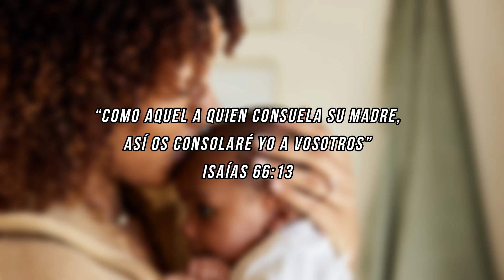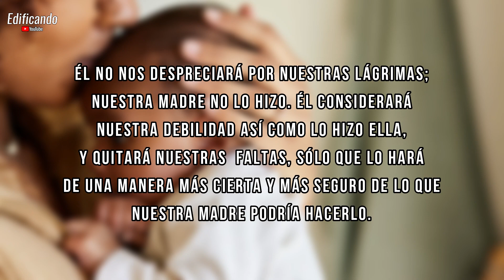Consuelo divino (Charles Spurgeon) - Meditación diaria